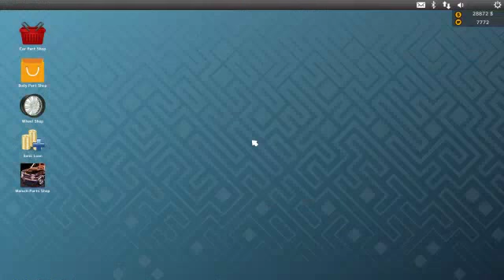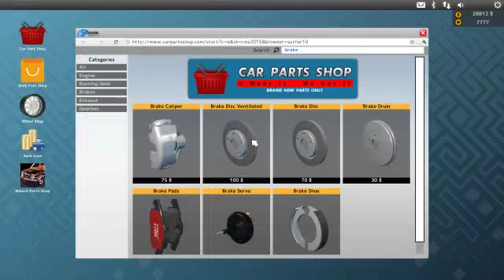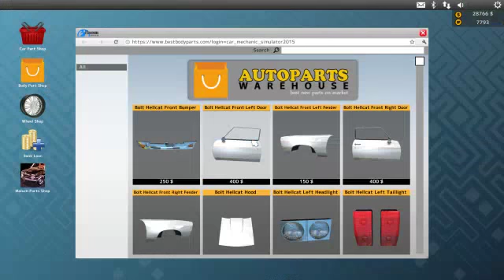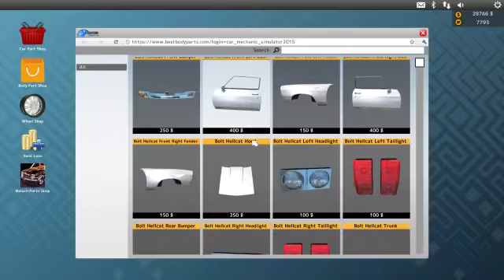CAR MECHANIC - EPISODE # 17- THE VETTE